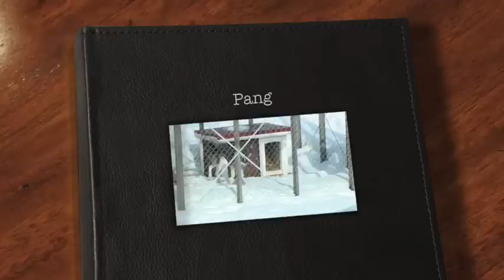Pang, dribblande älghund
Jämthunden Pang är en dribblingssäker älghund.